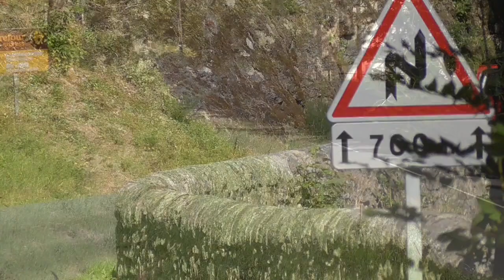Pays de Lozère Historique 2022 - Bord de route #7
[Bord de route #7]
Passage du Pays de Lozère Historique 2022 sur les hauteurs du Malzieu.